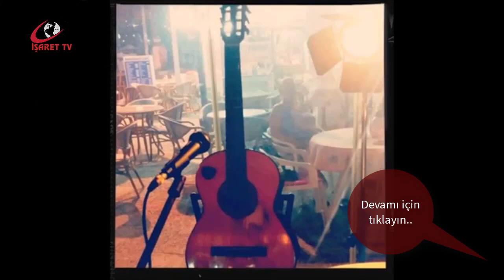U.Deniz SÜMER'Den Mükemmel Bir Yorumlama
U.Deniz SÜMER - Kan Revan İçindeyim Düş Sokağı Sakinleri Cover.

Güncel Haber İçin Takip Et.